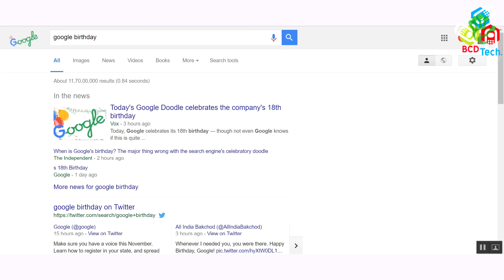Today is Google 18 or 19 or 20th Birthday: Do You Know????